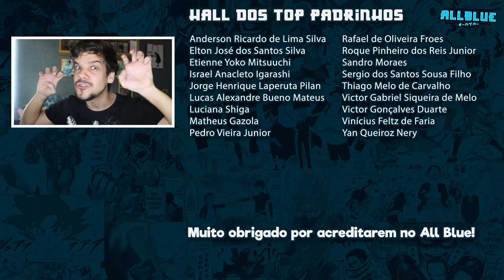ONE PIECE | Oden Quebrado e Reverie Pirata (Respostas)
Respostas sobre o mangá One Piece.